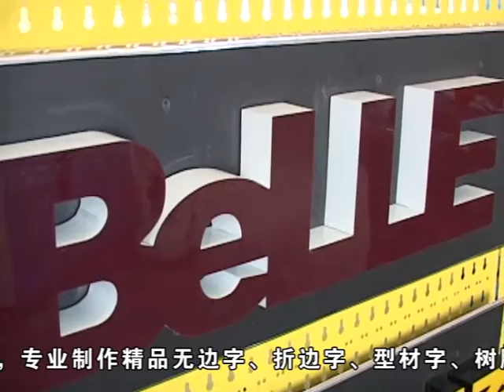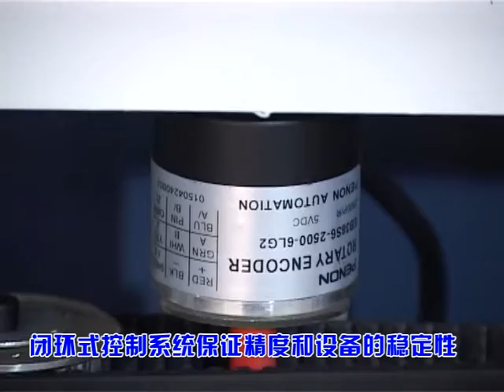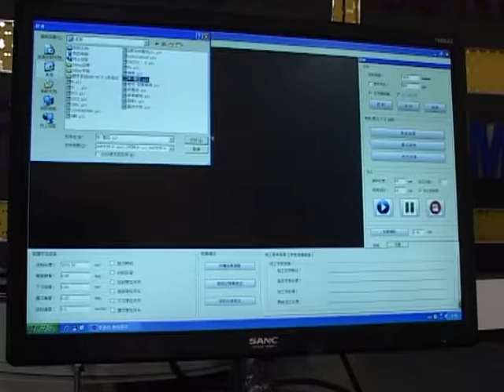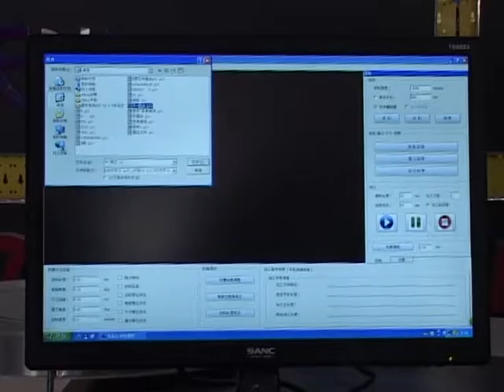aluminum bending machine aluminum profile bending machine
This machine can bend kinds of aluminum strips and aluminum profiles.
very professional in bending aluminum.